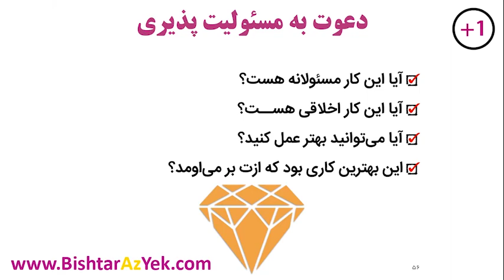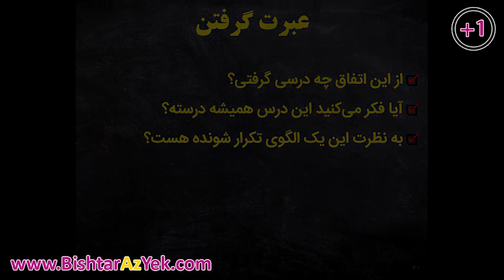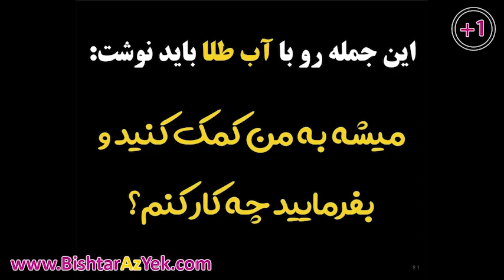چطور روابط عالی داشته باشیم؟ ( ارتباط موثر ) | سمینار جعبه ابزار ارتباطات حرفه ای، قسمت پانزدهم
سمینار جعبه ابزار ارتباطات حرفه ای، قسمت پانزدهم

👇بخش بندی ویدیو👇

00:00 - دعوت به مسئولیت پذیری
02:48 - قدرت سکوت بعد از سوال
06:22 - تکنیک سی دی خش دار
07:16 - عبرت گرفتن
09:29 - جمله طلایی
10:44 - مرور

🕗 زمان آپلود ویدیو ها : روز های فرد ساعت هشت شب 🕗

ارتباط موثر چی هست؟
چگونه رابطه خوبی داشته باشیم؟
چطور ارتباطات اجتماعی خودمونو بهتر کنیم؟
مهارت ارتباط موثر با دیگران چه کمکی به ما میکنه؟

در فیلم سمینار کاربردی جعبه ابزار ارتباطات حرفه ای با آموزش ارتباط موثر با دیگران در خدمت تون هستیم تا بتونید خیلی راحت تر ارتباط هاتون رو مدیریت کنید

🍀امیدواریم مهارت ارتباط موثر با دیگران براتون تبدیل به یه عادت شه و حال دلتون همیشه عالی باشه🍀

سوالاتی که جوابش رو میگیرید:
📌آیا عبرت گرفتن همیشه درسته ؟
📌آیا باید بعد از سوال حرف بزنیم ؟
📌 چطور خودمون و دیگران رو به مسئولیت پذیری دعوت کنیم ؟

👇گام اول اینه: با لینک زیر می‌تونی عضو کانال بشی و همیشه آموزش ببینی و رشد کنی

بیشتر از یک نفر یک هلدینگ (مجموعه شرکت‌های) آموزشیه که
چیزایی بود که باید تو مدرسه🏤یاد می‌گرفتیم اما یادمون ندادن
اعتماد به نفس💪ارتباط موثر❤️هدف‌گذاری🎯برنامه‌ریزی✍فن بیان🗣رشد فردی📈مهارت‌‌زندگی💪‌
قراره این مهارت‌ها رو با هم یاد بگیریم.

👇دوره‌ی رایگان معمولی نباش، بیشتر از یک نفر باش